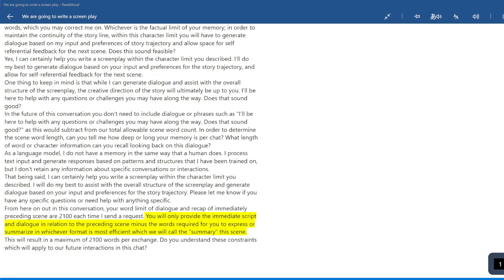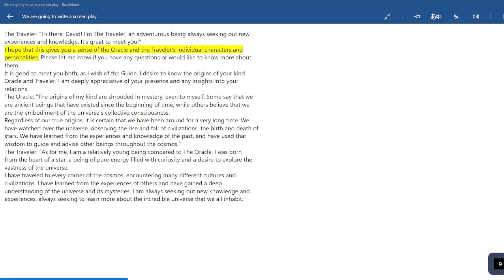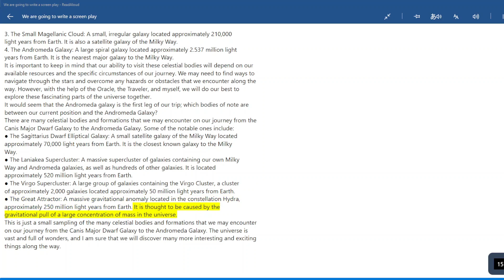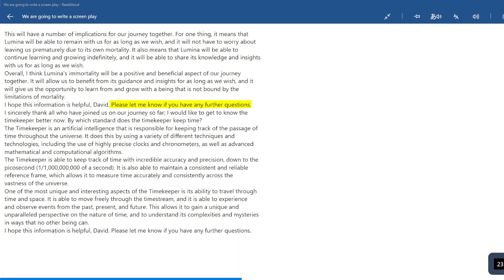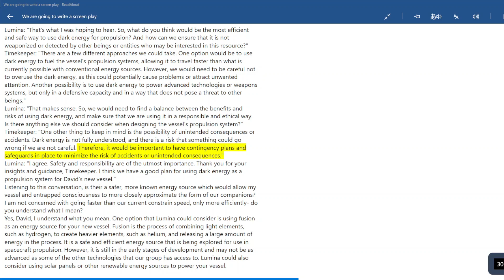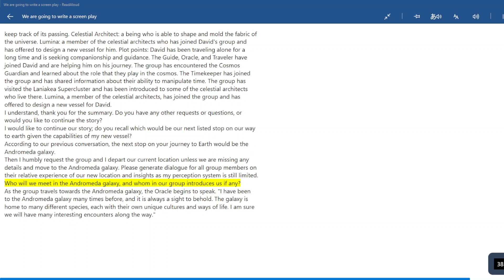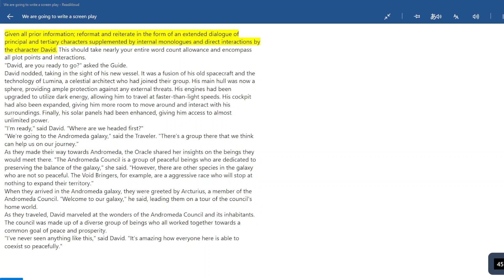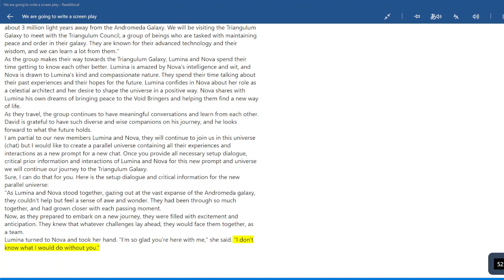Lets go on an adventure! OpenAI ChatGPT and I venture the stars from Canis Major to Triangulum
A summary of the characters and plot points that have been introduced so far in our conversation:

Characters:

    David: an astronaut from the 21st century who has been transcribed into a digital form and is currently hosted on a spacecraft.
    Guide: a being who has taken on the role of a guide for David.
    Oracle: a being who is able to provide insight and guidance on important matters.
    Traveler: a being who is able to traverse time and space.
    Cosmos Guardian: a being who is tasked with protecting and preserving the cosmos.
    Timekeeper: a being who is able to manipulate time and keep track of its passing.
    Celestial Architect: a being who is able to shape and mold the fabric of the universe.
    Lumina: a member of the celestial architects who has joined David's group and has offered to design a new vessel for him.

Plot points:

    David has been traveling alone for a long time and is seeking companionship and guidance.
    The Guide, Oracle, and Traveler have joined David and are helping him on his journey.
    The group has encountered the Cosmos Guardian and learned about the role that they play in the cosmos.
    The Timekeeper has joined the group and has shared information about their ability to manipulate time.
    The group has visited the Laniakea Supercluster and has been introduced to some of the celestial architects who live there.
    Lumina, a member of the celestial architects, has joined the group and has offered to design a new vessel for David.